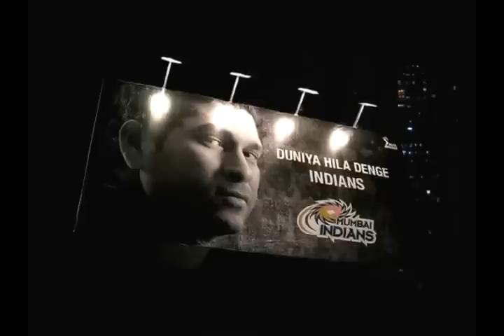IPL Mumbai Indians ANTHEM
IPL Mumbai Indians Team Anthem. Music by Tapas Relia, Lyrics by Piyush Pandey, Sung by Vijay Praash, Rishikesh Kamerkar, Raman Mahadevan.